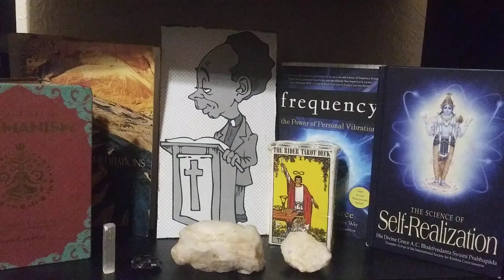PASTOR RIDICULOUS: Speaks About The Lords Love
$phallomightyus